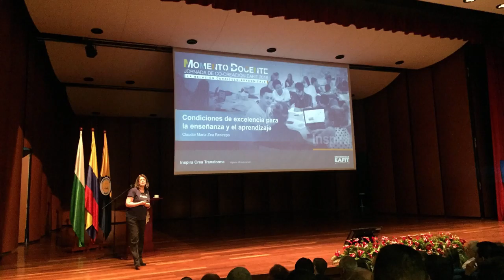Así se vivió Momento Docente el lunes 18 de junio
Momento Docente
Universidad EAFIT.
Vigilada Mineducación.